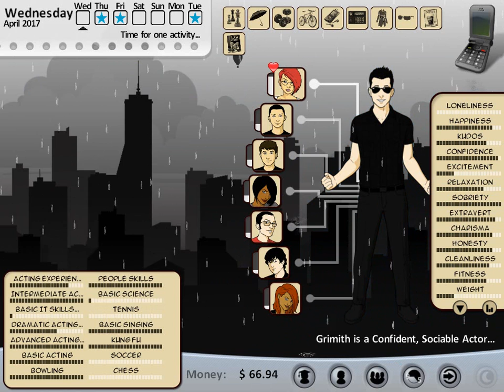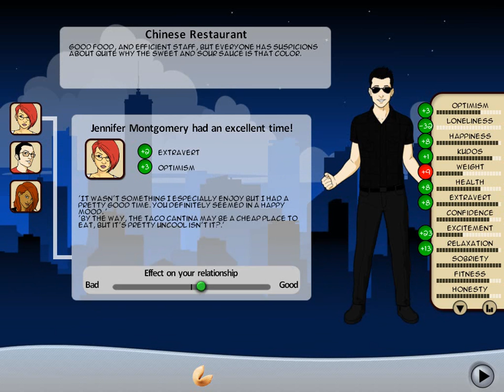LGWI - Kudos 2 017 (Thespian, Culture Thyself!)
Haha, good joke... right? Right!? ...No? Well, fuck.